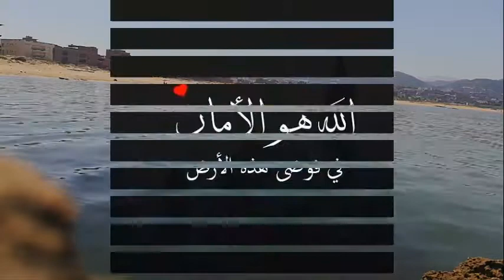ما هو الفرق بين الأمن والأمان ؟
يعتقد العديد من الناس أنّ المفاهيم المتعلّقة بالأمن، والأمان، والسلامة، والاستقرار، والاستمرارية، والضمان، والثقة تحمل نفس المضمون وتعبر عن نفس المعنى، إلّا أنّ ذلك الاعتقاد يدخلنا في خانة الخطأ واللبس والتداخل بين المفاهيم والمصطلحات وعدم التمييز والتفرقة فيما بينها، وهذا ما سنعرضه بشكل مفصل في هذا المقال الذي سنسلط الضوء فيه على الفرق بين مفهوم كل من الأمن والأمان، بعد أن نوضح معنى كل منهم.

Many people believe that the concepts related to security, safety, safety, stability, continuity, guarantee, and trust carry the same content and express the same meaning, but that belief introduces us to error, confusion, overlap between concepts and terms, non-discrimination and discrimination among them, and this is what we will present In detail in this article, in which we will highlight the difference between the concept of security and safety, after we clarify the meaning of each of them.